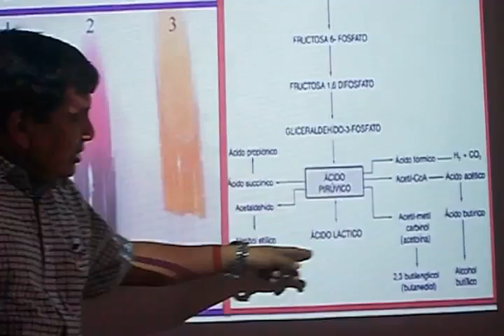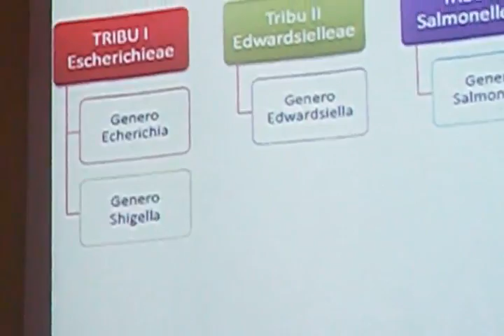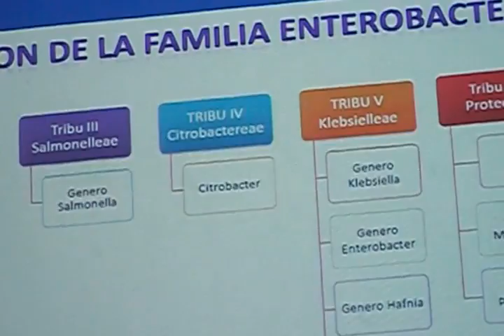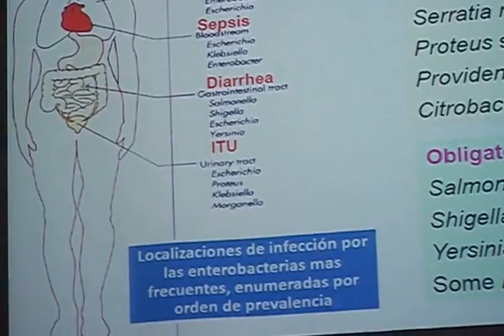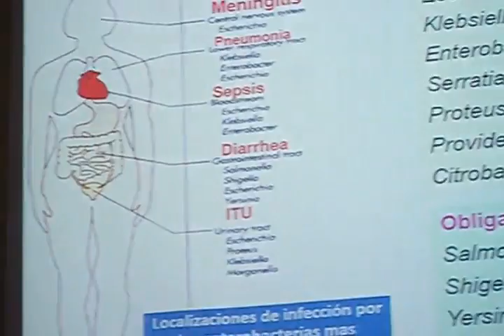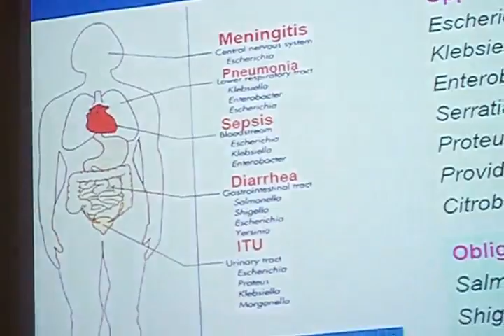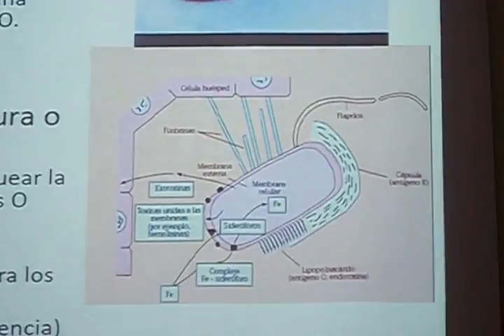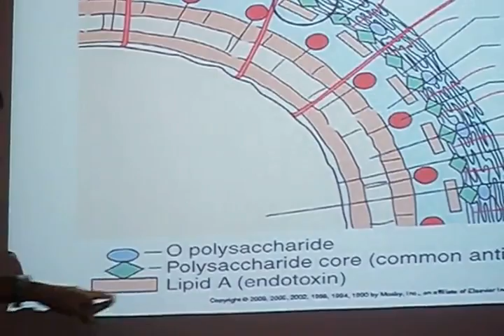ENTEROBACTERIAS 2 Mcbgo. Elio Ávila